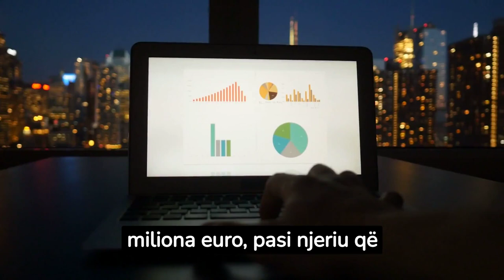Investime miliona euro në ish-Bllok / Italiani në Tiranë: Ja gjërat e çuditshme që kam parë